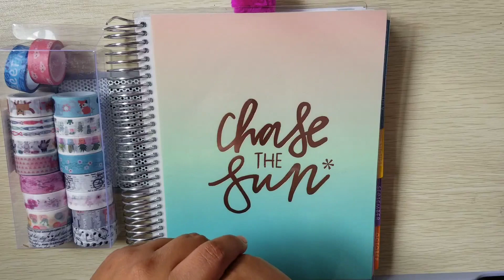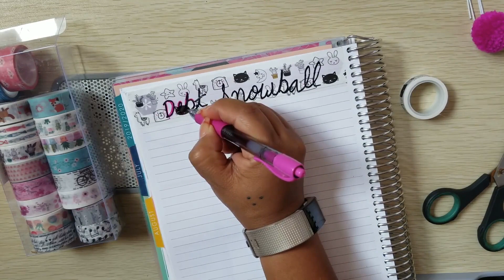DEBT+SNOWBALL METHOD/Update/Erin Condren/Gift card Winner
Here is my 3rd month working with the snowball method. Hope you guys like it, please if you do like and subscribe, and if you think it's a good tool please share with those who might be interested on starting their debt journey. Congratulations to our winner!